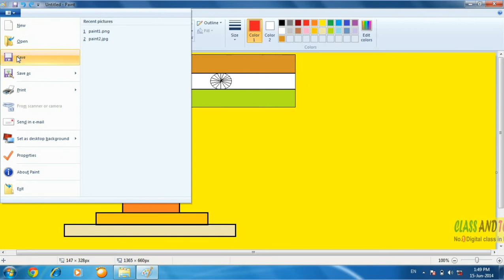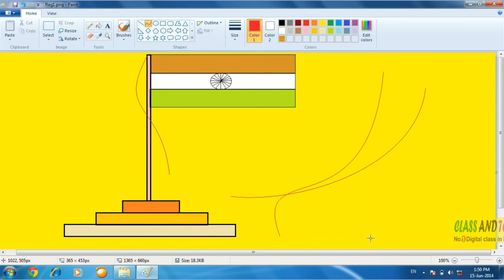Paint 7 - Save the national flag.mp4